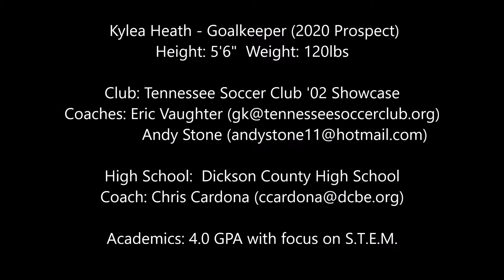Kylea Heath 2020 Goalkeeper - March 2018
Kylea Heath - 2020 Goalkeeper Prospect
High School:  Dickson County High School - Dickson, Tennessee
GPA:  4.0  (Focus on S.T.E.M.)
Club:  Tennessee Soccer Club - Franklin, Tennessee
Team:  TSC '02 Showcase (D1)